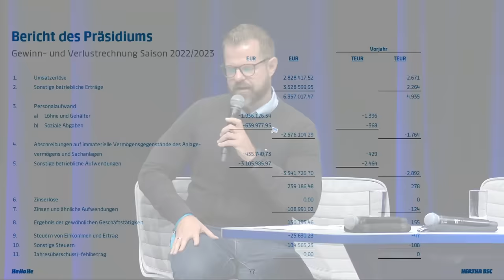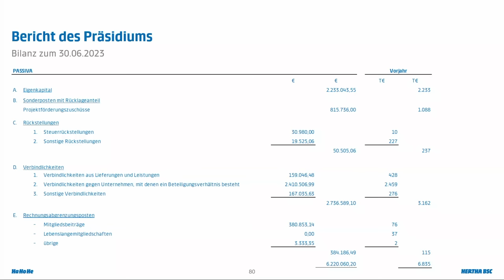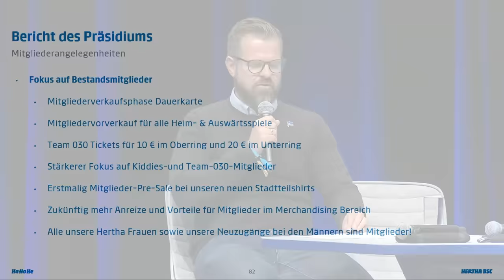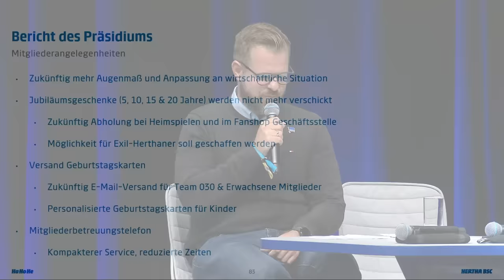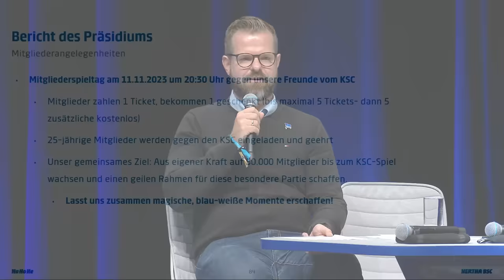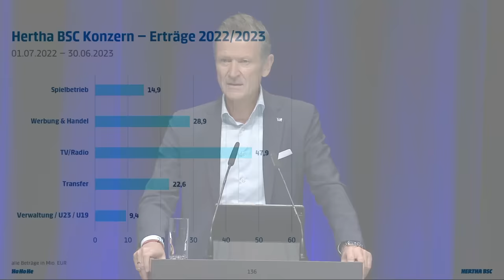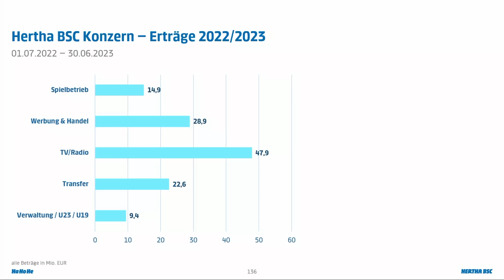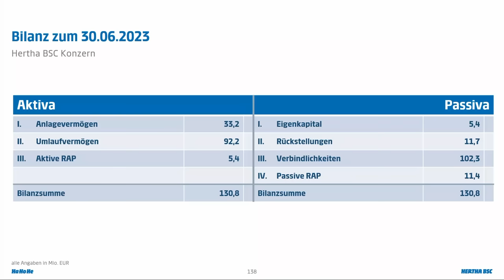"Mit Leidenschaft, Herz und Demut!“ | Hertha BSC Mitgliederversammlung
Am Sonntag fand in der Messe Berlin unsere Ordentliche Mitgliederversammlung statt. Vizepräsident Fabian Drescher eröffnete - in Abwesenheit von Kay Bernstein – die blau-weiße Zusammenkunft.

Drescher konnte zu Beginn der Tagesordnung vom erfreulichen Anstieg der Mitgliederzahlen berichten. Nach der Ehrung langjähriger Vereinsmitglieder sowie verdienter Sportler aus dem Tischtennis, Amateurfußball und Beachsoccer ging es weiter mit dem vierten Tagesordnungspunkt und dem Bericht des Präsidiums. Hier richtete Präsident Bernstein die Worte via Videobotschaft an die Mitglieder. „Ich spüre insgesamt eine ganz andere Stimmung in unserer Hertha-Familie als noch vor 16 Monaten. Die Sichtbarkeit und die Identifikation mit unserem Verein sind wieder eine andere. Dieses Gefühl möchten wir weiter fördern. Wir stehen für ganz Berlin und vor allem stehen wir zusammen“, erklärte der 43-Jährige.

In der ungefähr sechsstündigen Veranstaltung stellte unter anderem unser Geschäftsführer Thomas E. Herrich den Bericht der Geschäftsführung der Hertha BSC GmbH & Co. KGaA vor, Cheftrainer Pál Dárdai & Sportdirektor Benjamin Weber ordneten die sportlichen Entwicklungen der vergangen Monate ein und Direktor Akademie und Lizenzspielerbereich Andreas „Zecke“ Neuendorf berichtet über unsere Fußball-Akademie.

Ein weiterer wichtiger Punkt der Tagesordnung war die Wahl der Präsidiumsmitglieder. Im zweiten Wahlgang erreichten Anne Noske, Dr. Ralf Thaeter und Saravanan Sundaram die erforderlichen Stimmen & komplettieren das Gremium. Herzlichen Glückwunsch!

Wir bedanken uns bei allen teilnehmenden Mitgliedern, allen Helferinnen und Helfern, beim Team Inklusion für diesen gelungen Sonntag.

Hier gibt's Auszüge aus der Veranstaltung.